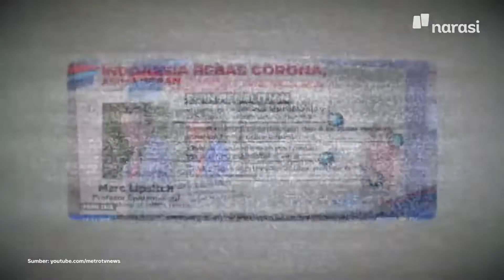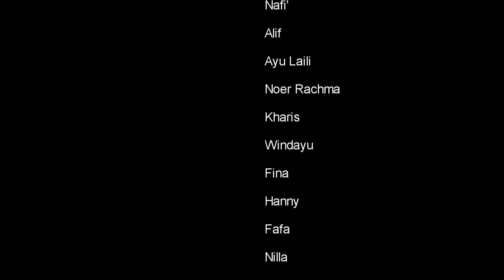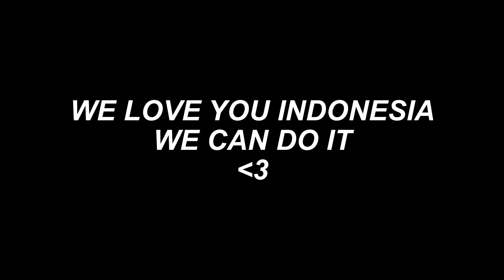TERUNTUK IBU PERTIWI (LEKAS SEMBUH INDONESIA) || HMJ KIMIA "OKSIGEN" 2020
Haiiii Chemist!👋🏻
Sudah sekitar 3 bulan virus corona berhasil mengubah tatanan kehidupan masyarakat Indonesia🙁
Sekolah dilaksanakan secara daring dari rumah
Pusat perbelanjaan, tempat wisata, dan tempat-tempat umum lainnya ditutup
Segala bentuk ibadah dilaksanakan dari rumah
Dan masih banyak lagi chemist kegiatan-kegiatan massal yang ditiadakan atau diubah teknisnya demi memutus rantai penyebaran Covid-19😔
Namun saat ini beberapa daerah di Indonesia sudah menerapkan kehidupan New Normal loh chemist🤗
Tapi... dengan diterapkannya New Normal justru malah membuat pertambahan pasien yang positif terinfeksi Covid-19 per hari nya semakin banyak chemist🙁
Melalui video ini, kami pengurus HMJ Kimia "OKSIGEN" 2020 berharap supaya seluruh masyarakat Indonesia dapat melaksanakan kehidupan New Normal ini dengan tetap mematuhi protokol kesehatan dari pemerintah agar pandemi Covid-19 ini cepat usai✨
Video ini kami dedikasikan untuk ibu pertiwi yang sedang gundah serta seluruh tenaga medis dan pejuang Covid-19 lainnya yang berada di garda terdepan❤
Tenaga medis dan para pejuang Covid-19 lainnya yang berada di garda terdepan, kalianlah sang pahlawan kemanusiaan❤
HMJ Kimia "OKSIGEN" 2020⁣
Kerja Keras, Kerja Cerdas, Sampai Tuntas, Beringas!⁣